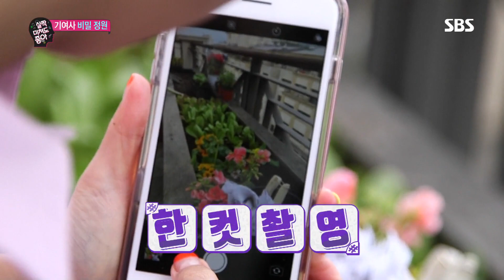기은세, 도심에서 즐기는 비밀 정원 ‘완벽한 텃밭’ @살짝 미쳐도 좋아 29회 20180602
살짝 미쳐도 좋아 29회 20180602 SBS

기은세는 베란다에 딸린 텃밭을 소개하며 자신만의 비밀 정원을 정성스럽게 가꾼다.